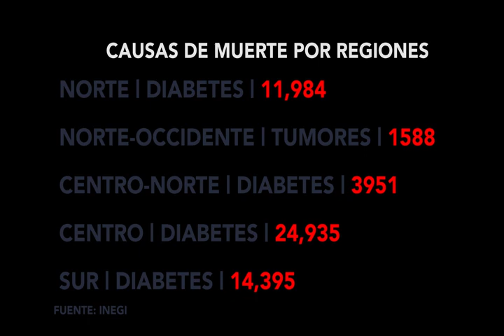México, sin rumbo para combatir al huachicol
El robo de combustible es un mal que no cesa en nuestro país.
Pemex sufre pérdidas millonarias.